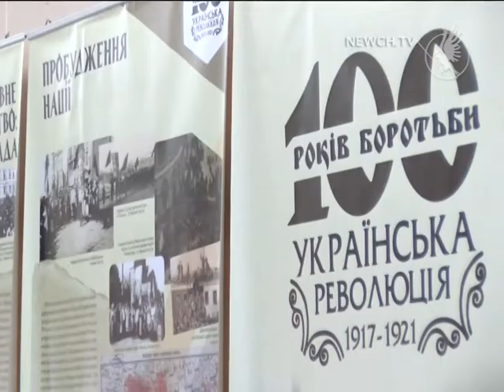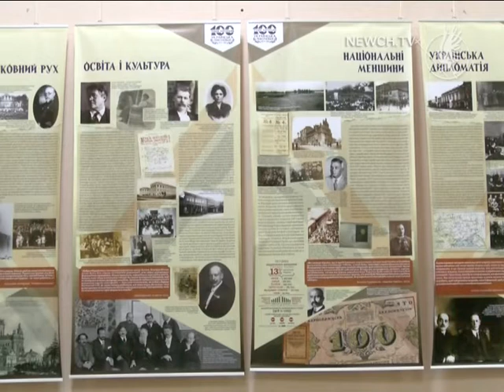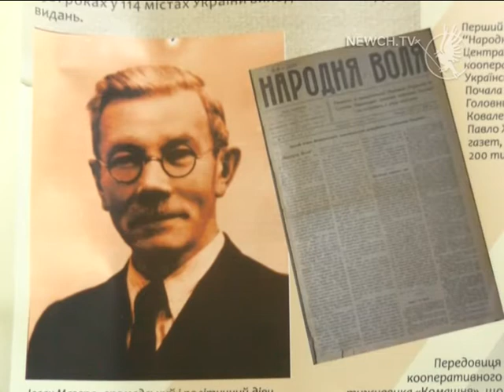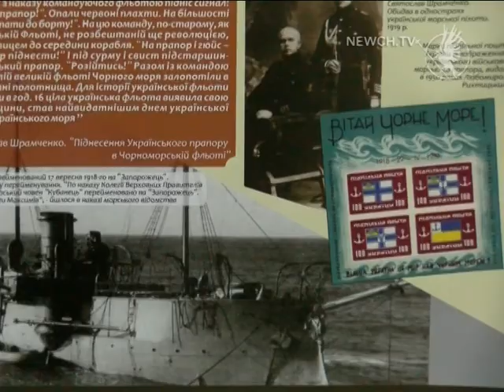100 років боротьби за незалежність| Телеканал Новий Чернігів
Унікальні документи та світлини до Дня Соборності.